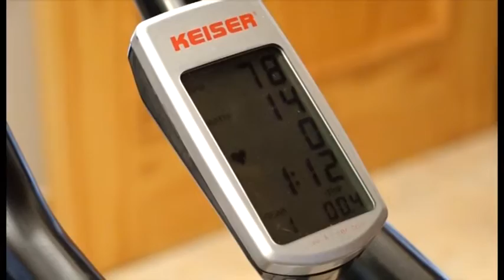St. Llorenç de Morunys lloga bicicletes estàtiques pel Coronavirus